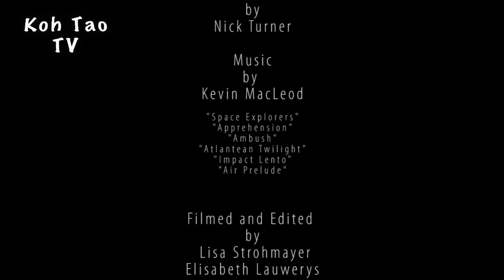"Coral Suburbia" Koh Tao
Focus on the weird and wonderful little creatures that call the reef "home"